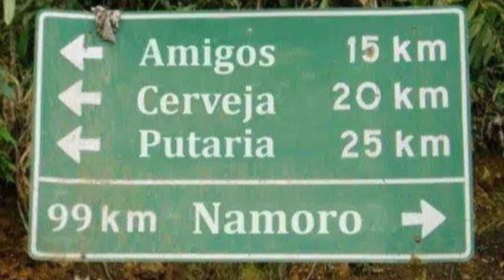ArtExcentrico - Chegou o Carnaval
Download das Músicas